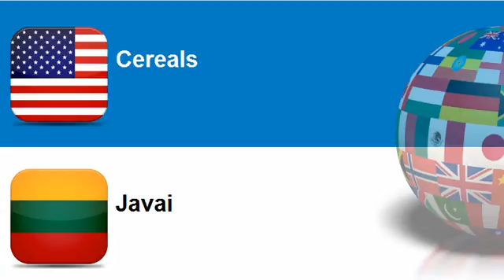Learn Lithuanian = Topic = Cereals